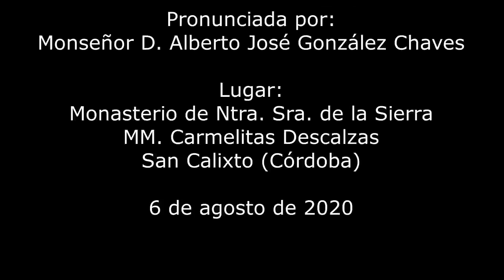LA TRANSFIGURACIÓN. 6.VIII.2020. Mons. Alberto José González Chaves